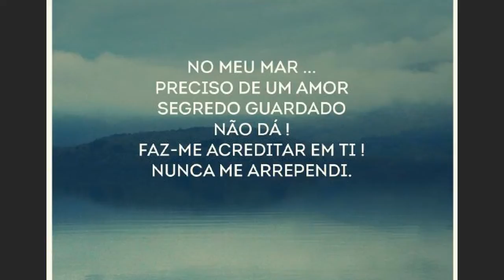Pedro Reis - "No meu mar ..."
Produção:  Pedro Reis / Paulo Miranda
Gravação/mistura/masterização: Paulo Miranda em AMPStudio - Viana do Castelo - 2014

Teclados/progr ritmos / voz - Pedro Reis
Guitarras - Jorge Pereira
Voz em "Não Dá" -  Odete Torralvo / Diana Vieira

Instruments used:
Tecnhics Kn6000 - Drums / Bass seq
Korg TR Rack - Bass / Pads
Korg Triton Rack - Arpegios / Leads
Casio CZ 1000 - Bass (track2)
Yamaha Motif Es6 - Arpegios/Leads